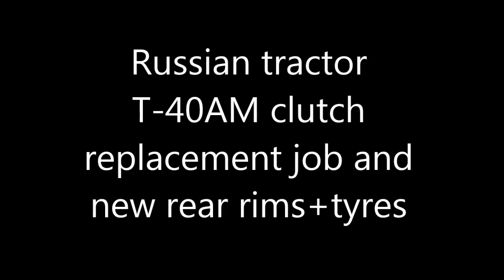Russian tractor T-40AM clutch replacement and new rear tyres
Clutch replacement job on Russian tractor T-40AM.
hrz4x4, 2015